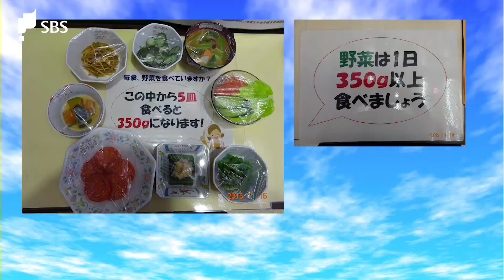「知ってる？健康経営」株式会社富士クリーンサービス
ＳＢＳテレビ「知ってる？健康経営」
毎週日曜ひる０時５４分

経営手法のひとつとして注目を集めている「健康経営」。
こちらを取り入れた静岡県内の企業団体を紹介します。

２／１９（日）放送分は
株式会社富士クリーンサービス（富士市）。